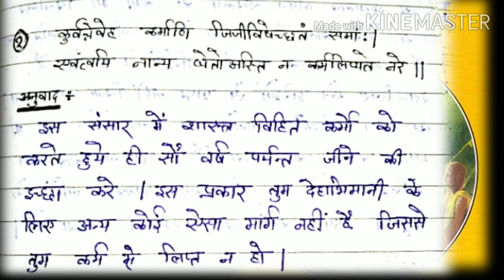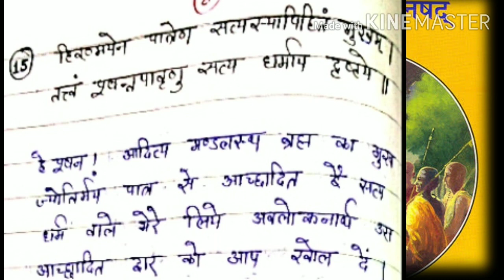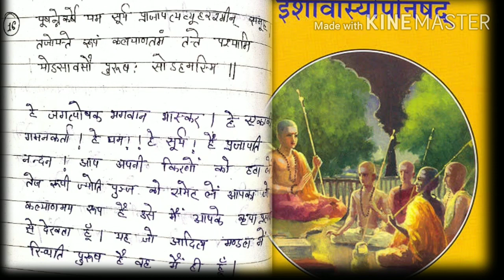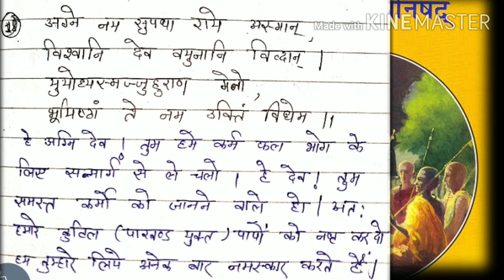ishavasyoupnishad ke mantra | इशावास्योपनिषद के मंत्र